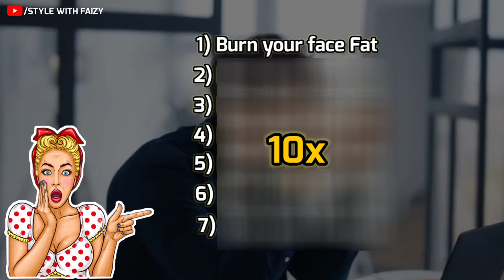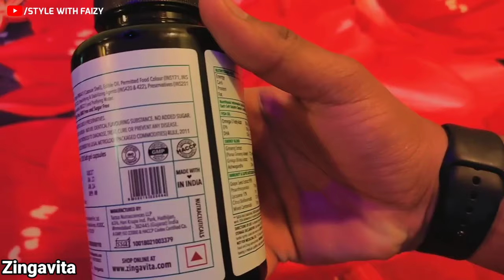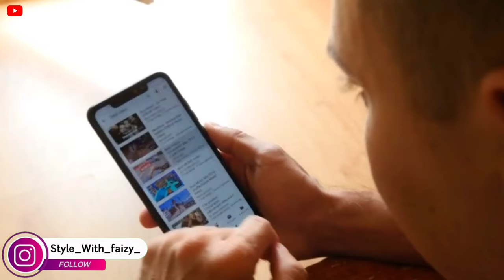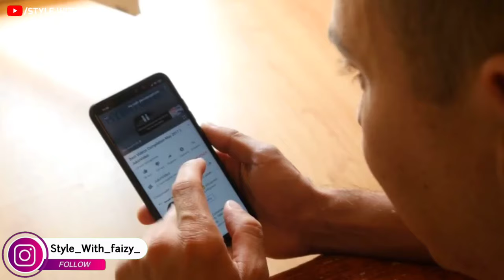How to get attractive face | how to be handsome boy | face hacks | attractive face tips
Hey Bros 👋 wassup, In this video I'll show you 7 prooven tips to look attractive like a modal *perfect face* and some grooming hacks to like model for men.

00:00-00:40 Intro
00:40-01:12 No.1
01:12-01:44 No.2
01:44-02:27 No.3
02:27-03:04 No.4
03:04-04:00 sponsored
04:00-04:49 No.5
04:49:06:22 6&7 Most Important
❗Watch complete video to know the correct information❗

USPs of the product
1) The goodness of Omega-3 and Multivitamins in one soft gel
2) 100% RDA of vitamins & minerals blend
3) Boost immunity and vitality
4) Enhance cardiovascular and cognitive functions
5) Mercury-free & Fishy burp-free
6) Halal-certified
7) Affordable product compared to others in the market
8) 1 softgel should be eaten after lunch (just 1 daily)

🎯If you haven't watched these videos go check it out✅

Redlox beats - FREE FOR PROFIT -

multivitamins